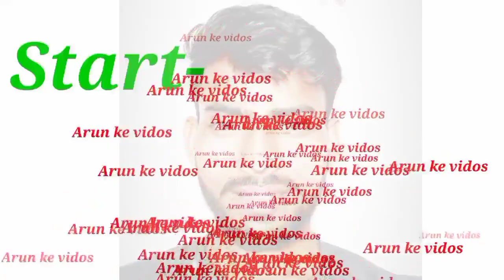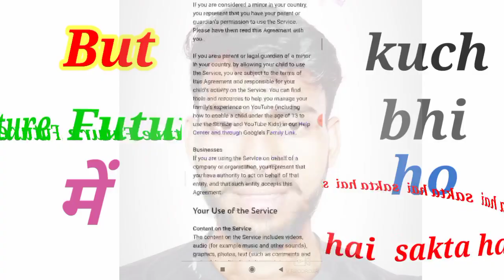Ab youTube channel banane ka paisa lagega?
Hi,
I am Arun kumar